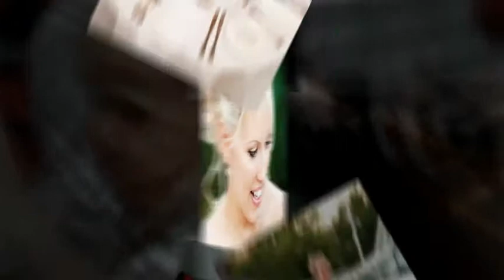Minneapolis Wedding Photographer- Bellagala- Tara and Shawn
Bellagala is the industry standard for Minneapolis wedding photography and offers Minneapolis wedding photographers at the best prices. Knot Pick | Voted MN Bride All Around Best Wedding Vendor.